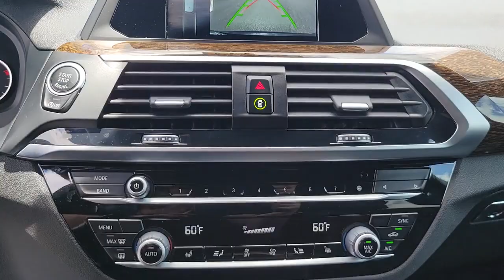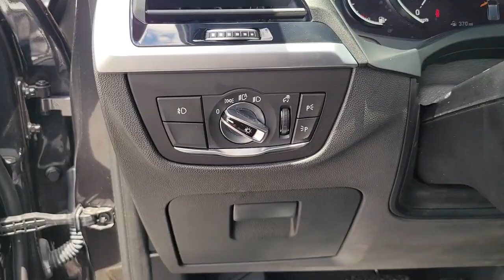2019 BMW X3 Fletcher, Hendersonville, Waynesville, Marion, Asheville, NC D2396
Dark Graphite Metallic Used 2019 BMW X3 available in Asheville, North Carolina at BMW of Asheville. Servicing the Fletcher, Hendersonville, Waynesville, Marion, NC area.

Panoramic Moonroof** Hifi Sound System** Satellite Radio Prep **Alarm** Runflat Tires **PrIvacy Glass **Power Heated Front Seats **Roof Rails** Active Protection **Active Guard **Ambient Lighting **Dual-Zone Automatic Climate Control **Homelink** Auto-dimming Mirrors **Anthracite Headliner **Rear Seat Back Adjustment **Park Distance Control** Trip Computer** Keyless Start/ Entry **23 City/ 30 Hwy **